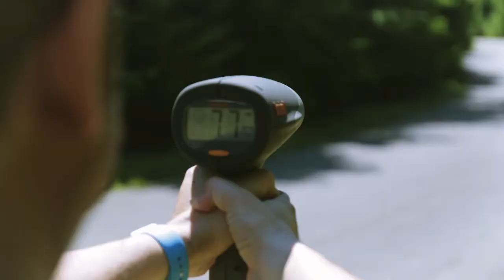GHOST TOWN FREERIDE 2017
17/18 June 2017
Consonno Longboard DH Spot
Olginate (LC), Italy
"Longboard, skate & rock'n'roll in the Ghost Town"
A weekend devoted to skateboarding state-of-mind, with beer, parties, bruised buttocks, broken boards and mosh pits.
Video edit:
Brigante Project